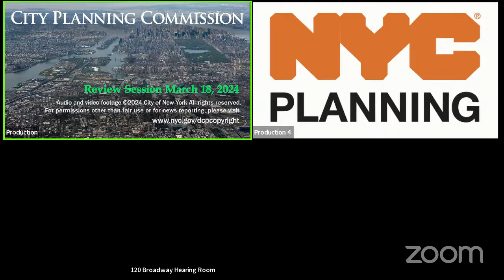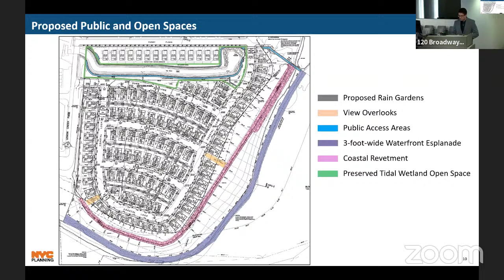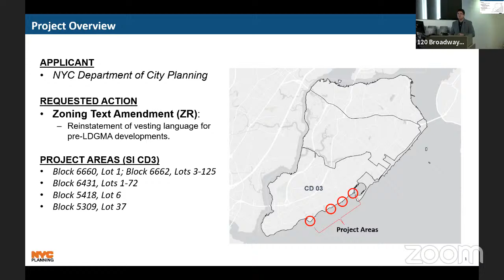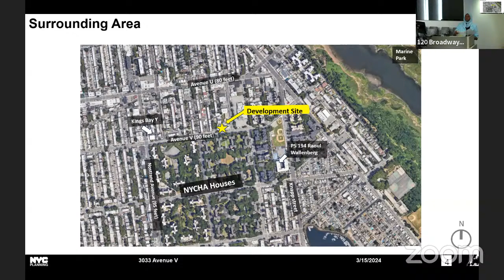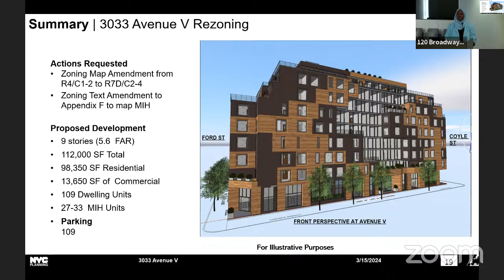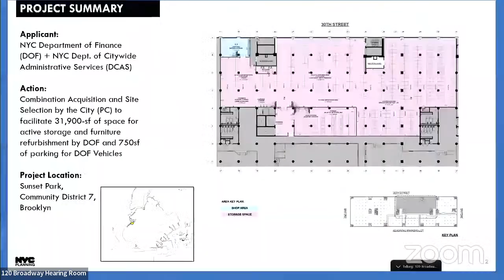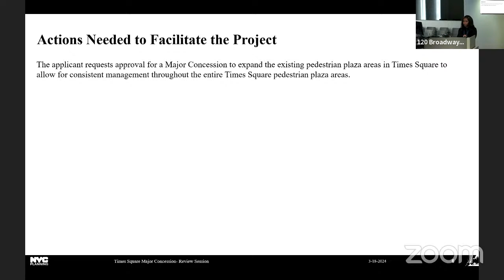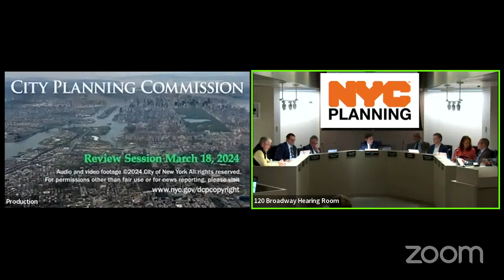March 18th, 2024: City Planning Commission Review Session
*Meeting held in person in the New York City Department of City Planning Hearing Room, 120 Broadway, Lower Concourse, and remotely via ZOOM Webinar.